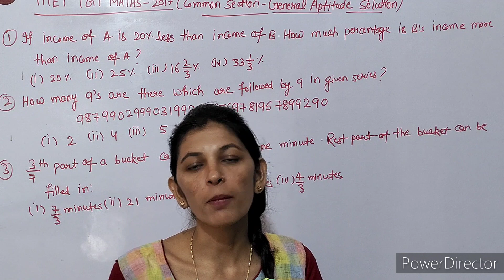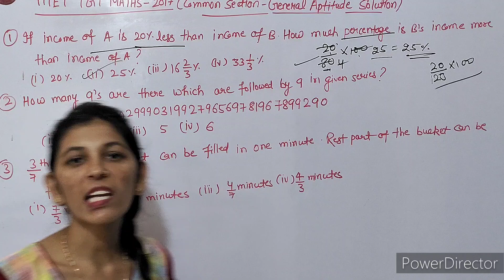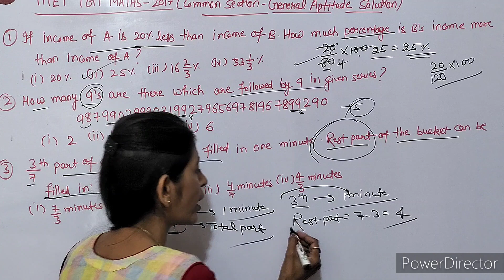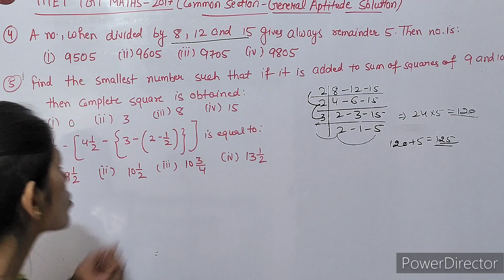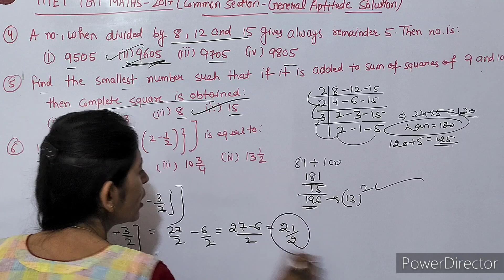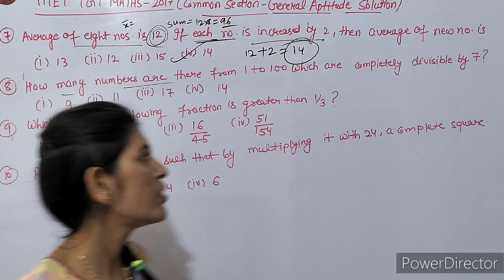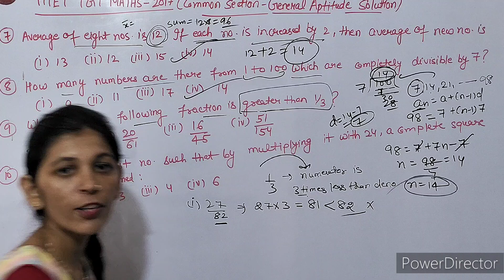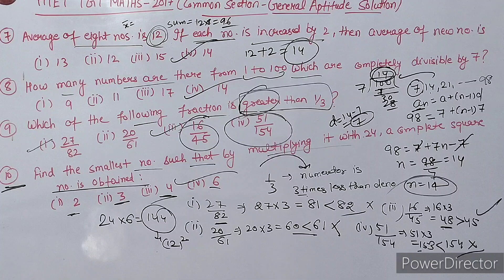MATHS-2017(COMMON SECTION) || GENERAL APTITUDE|| PREVIOUS YEARS SOLUTION-2017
General Section(Htet-2017) tgt maths